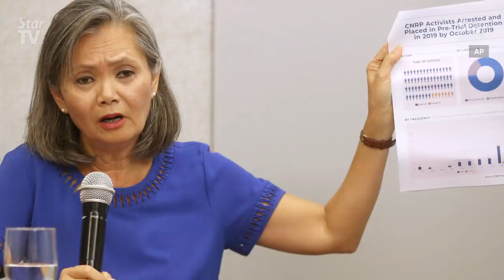PM: Cambodian opposition leader will be sent to a third country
Prime Minister Tun Dr Mahathir Mohamad on Thursday said it is Malaysia’s policy to not interfere with the politics of its neighbouring countries.

He said Mu Sochua will be sent to a third country.

He said this when asked to comment on the Cambodia opposition leader’s detention by the Malaysian Immigration Department at the Kuala Lumpur International Airport.